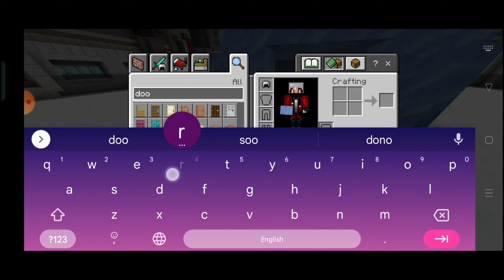minecraft build battle in public server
minecraft build battle in public
server